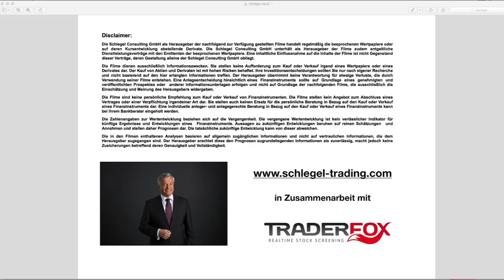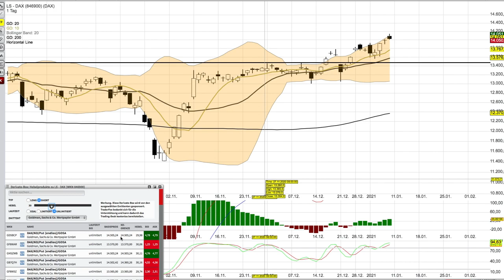DAX Analyse ab dem 11 Januar